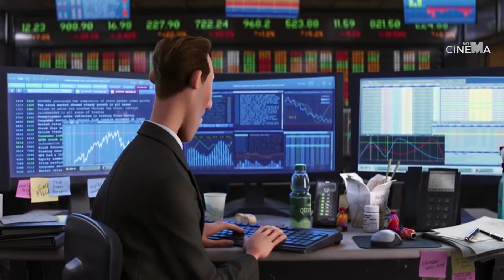Suflet - Soul - Dublat limba română - Reprogramat 27 Noiembrie 2020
Tina Fey, Jamie Foxx, John Ratzenberger - Dată Lansare: 27 Noiembrie 2020

Visul profesorului de muzică, Joe Gardner (JamieFoxx), este de a deveni cântăreț de jazz. Doar că, înainte de a se putea bucura de momentul care să îi deschidă această cale, are un accident în urma căruia ajunge într-un spațiu eteric, de tranziție. Aici o întâlnește pe 22 (TinaFey), un suflet tânăr și naiv, alături de care Joe va da startul unei călătorii ce trebuie să îl readucă în corpul său înainte de a fi prea târziu.

Notă ➤ PixarSoul Prin amabilitatea Walt Disney Pixar ➤ Toate drepturile rezervate ➤ acumlacinema România